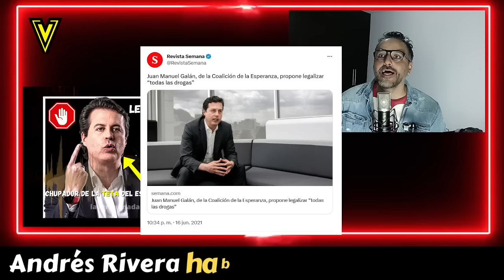LE DAN SOPA Y SECO A JUAN MANUEL GALAN (y hasta jugo de maracuyá)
VIVEN COMO DIOSES APROVECHÁNDOSE DE SU APELLIDO - GALAN galan JuanManuelGalan @juanmanuelgalanp

Nada más que la verdad